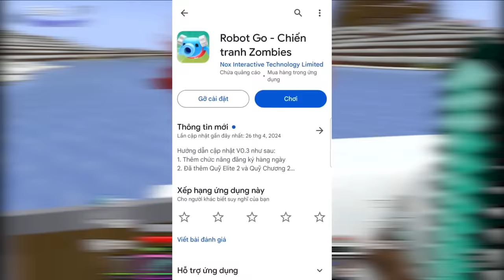MINECRAFT THỜI ĐẠI KHỦNG LONG * TẬP 19 | LỘC CÙNG KHỦNG LONG ĐẠI CHIẾN VỚI HỘ VỆ THẾ GIỚI THE END😎🦖